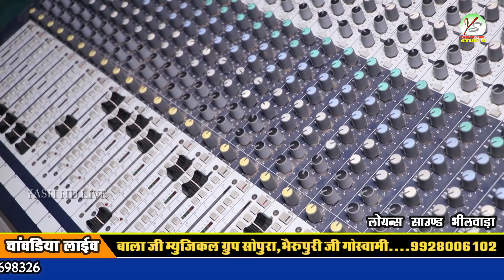श्री देवनारायण भगवान का न्यू भजन गायक#भेरूपुरी गोस्वामीचांवडिया लाइव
चावंडिया लाइव